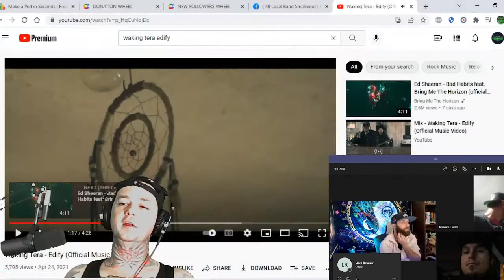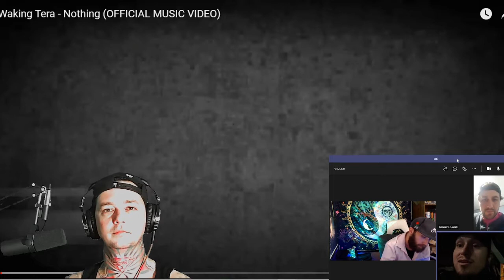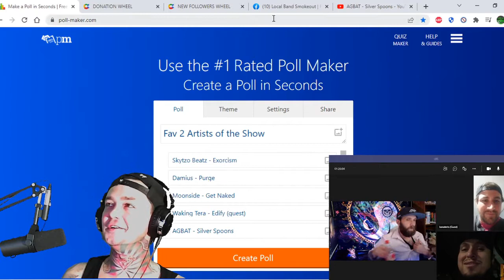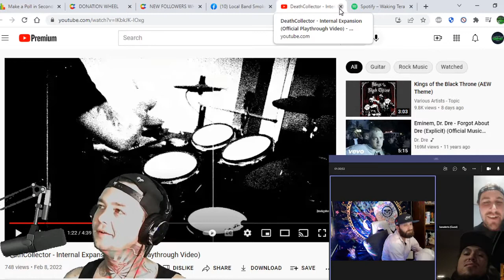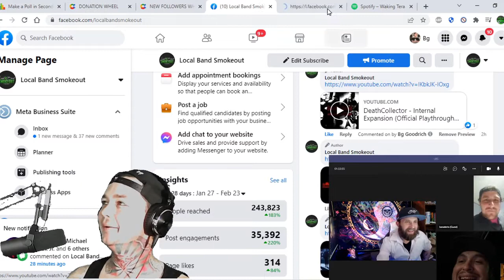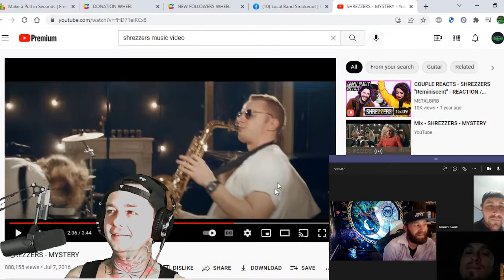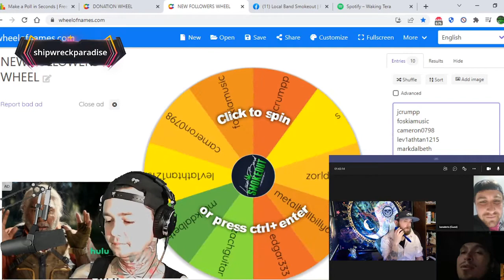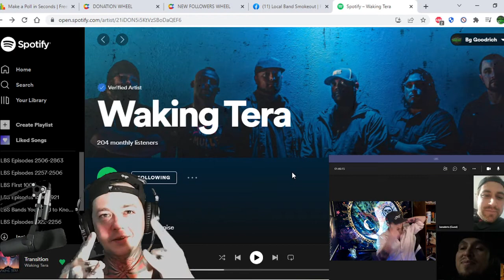Interview w Waking Tera ! We Talk Saxophones / Shrezzers / New Music / Game of Thrones & More!